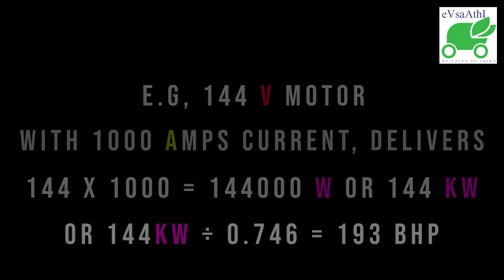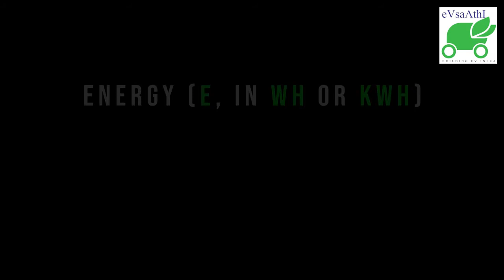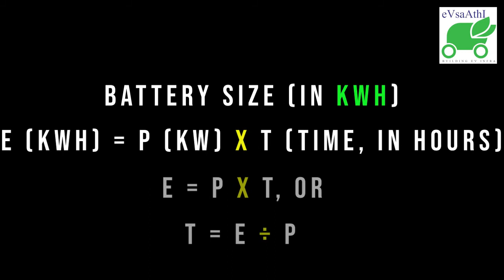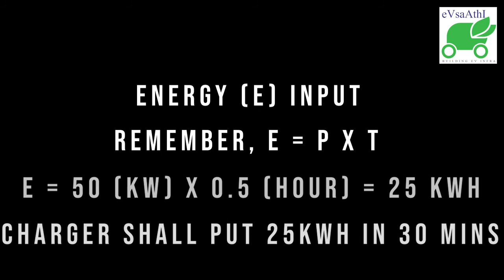E4, Explained kW, kWh, Ah, V, I & A (Understanding the EV Elephant)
Planning to buy an Electric Vehicle?
Do you remember or understand the various terms used for EVs ?
If not, this basic Video is for you wherein have tried to explain the common terms in simple language.